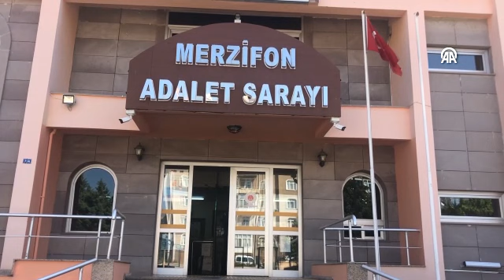Kan donduran cinayet! Tartıştığı arkadaşını döverek öldürdü, otomobiliyle birlikte yaktı!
Amasya'nın Merzifon ilçesinde tartıştığı arkadaşını darbederek öldürüp cesedini arabasıyla birlikte yaktığı iddia edilen şüpheli gözaltına alındı.

İddiaya göre, Merzifon-Çorum kara yolu Sarıbuğday Göleti mevkisinde dün, park halindeki otomobilde bulunan Ahmet M. (39), arkadaşı Yılmaz U. (37) ile henüz bilinmeyen nedenle tartıştı.

Tartışmanın kavgaya dönüşmesi sonucu Yılmaz U'yu darbederek öldüren Ahmet M, otomobili de ateşe vererek olay yerinden kaçtı.

İhbar üzerine olay bölgesine jandarma, itfaiye ve sağlık ekipleri sevk edildi.

Sağlık ekiplerinin yaptığı incelemede Yılmaz U'nun hayatını kaybettiği belirlendi.

Kaçan şüpheli, Amasya İl Jandarma Komutanlığı Jandarma Suç Araştırma Timi ve Merzifon İlçe Jandarma Komutanlığı ekiplerinin çalışması sonucu ilçe merkezinde yakalandı.

Gözaltına alınan Ahmet M, jandarmadaki işlemlerinin ardından adliyeye sevk edildi.